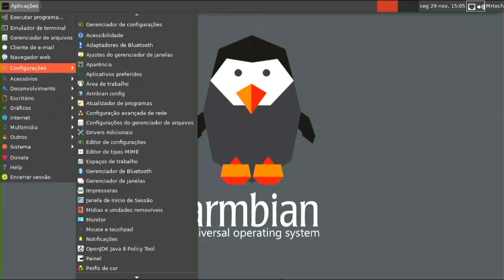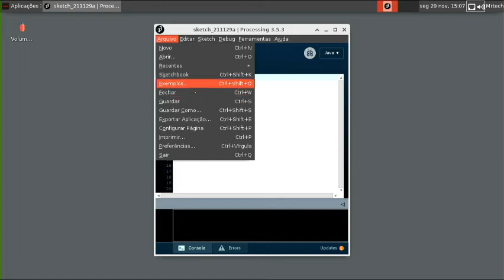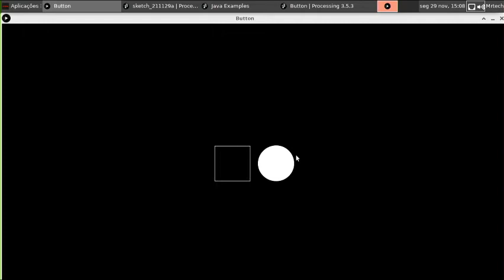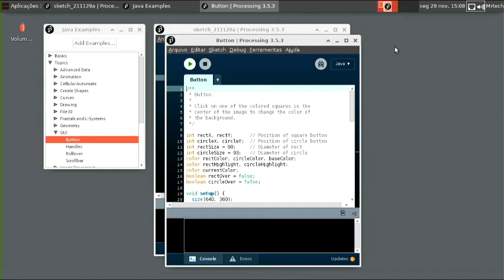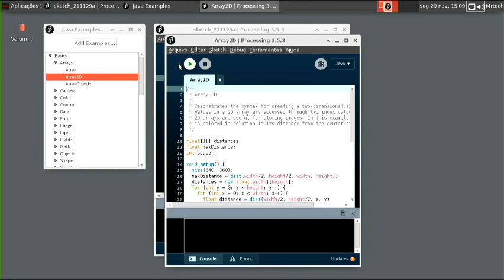Executando o Processing no Linux Armbian em uma TV Box com SoC RK3229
O processing é pesado mesmo para abrir em uma arquitetura de alta performance, mas perceba depois de pressionar o botão para rodar a app. Tive dificuldade com mouse porque minha placa de captura não é das melhores também.